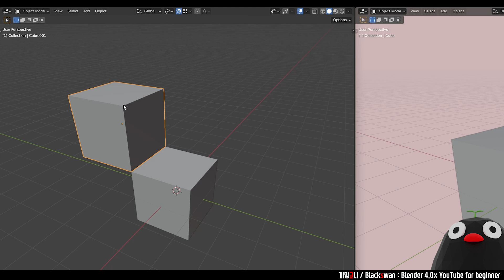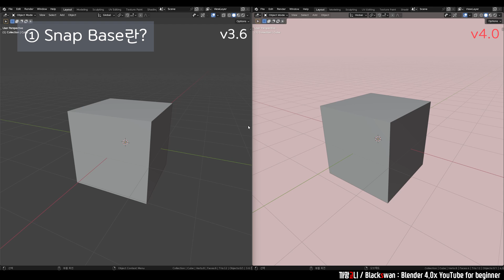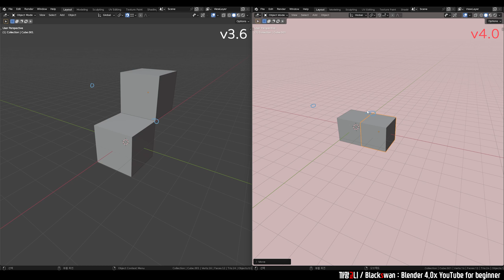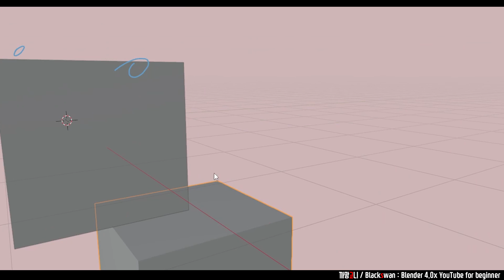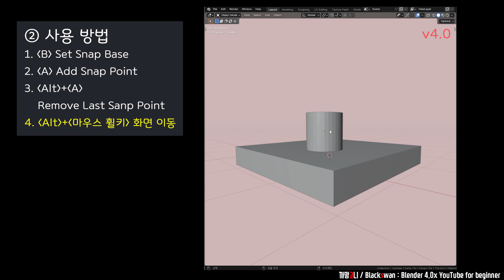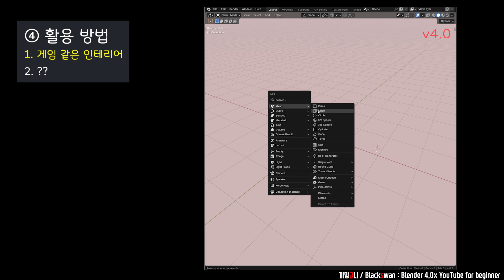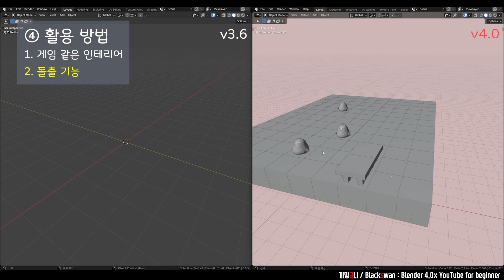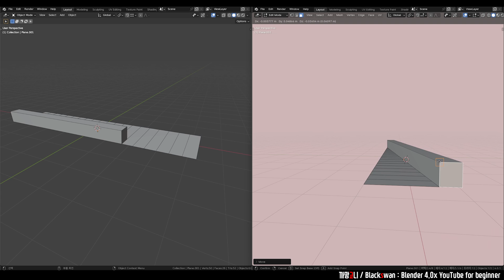미친 블렌더 4.0 🔥⚡그래서 어떻게 사용하죠? (Snap Base)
Blender가 미친 업데이트를 했습니다...
버전이 (3.6) → (4.0) 으로 껑충 뛰어올랐어요!

버전 첫 번째 자리가 바뀌면 업데이트 수가 매우 많아진답니다 :)
기능은 점점 많아지고,
최적화도 잘되고 있고,
배울 것은 자꾸만 늘어갑니다😭

오늘 영상은 대대적인 업데이트 중에서 (Snap Base)에 대해 강의합니다!
기존 (Snap) 기능에 사용했던 시간이 아까울 정도로 좋아졌습니다.

자세한 내용은 영상에서 만나보세요!!

⏰Timeline
0:00 Intro
1:18 #01.SnapBase란?
3:22 #02.사용방법 4가지
7:13 #03.세부 세팅 방법
8:42 #04.활용 방법
12:30 #05.마무리